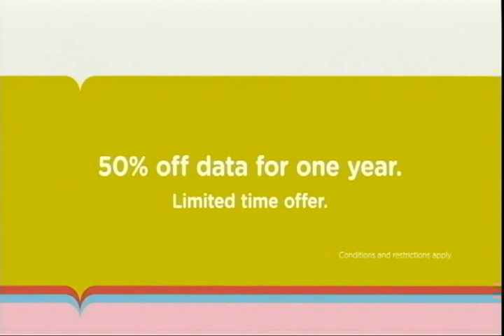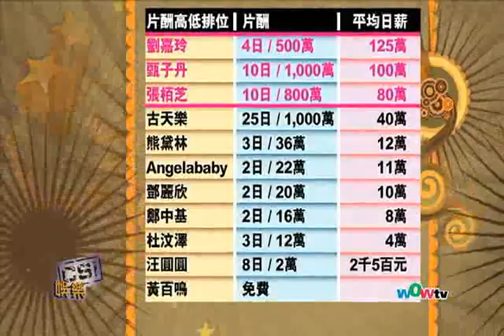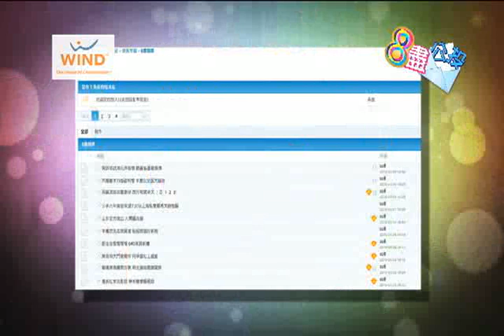WOWtv 8盡娛樂-1126 揭『最強囍事』片酬內幕 嘉玲撼贏栢芝丹爺 1/1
《最強囍事》自開拍以來,新聞多多。早前有傳剛復出的栢芝片酬竟高過嘉玲,兩位女主角未埋位先拗手瓜。今次《最強囍事》乃《家有囍事》系列的最後一集,老闆黃百鳴以八百萬片酬利誘栢芝復出,成功搶去頭啖湯。而另一女主角劉嘉玲,表面上片酬少栢芝一截,但實則眾星以她最高,五百萬拍四日戲,平均計日薪一百二十五萬,比宇宙最強收千萬拍十日戲的甄子丹更高！

你覺得賀歲片《最強囍事》同《我愛香港》邊部戲會好睇D呢?